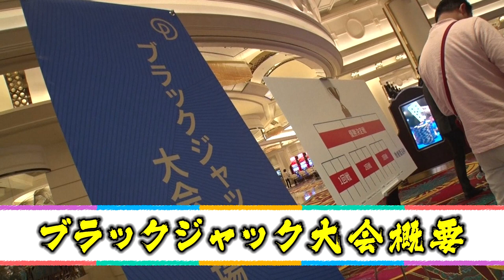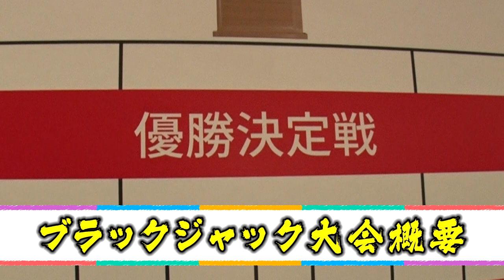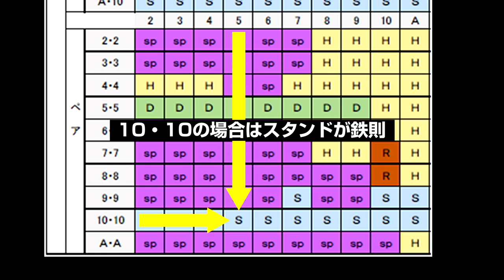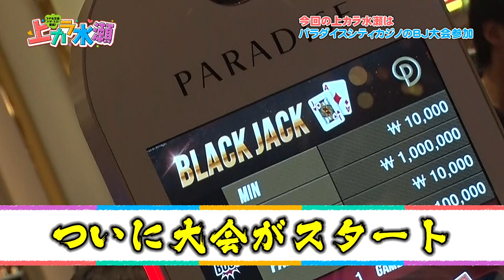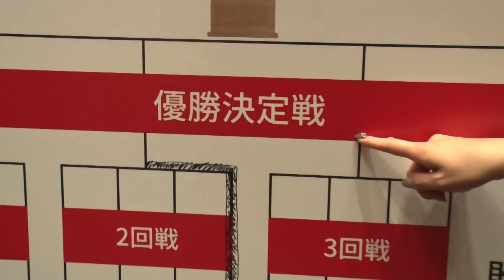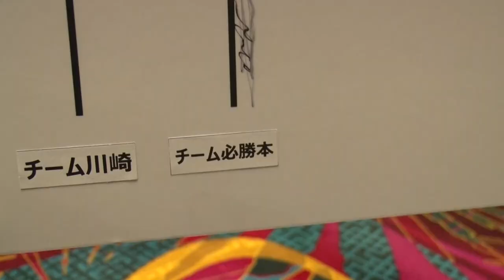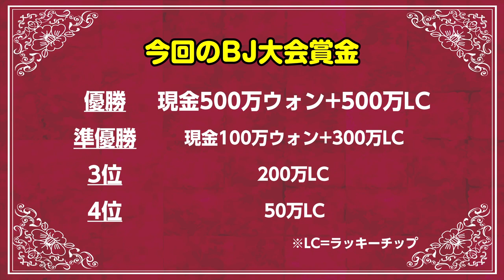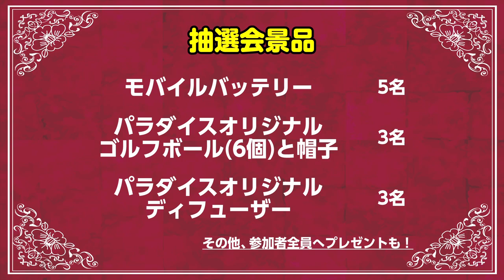【ブラックジャック大会】～優勝賞金1000万ウォン!! 韓国カジノ・パラダイスシティのBJ大会に潜入！～ 上カラ水瀬 ～特別編～《水瀬美香》《矢野キンタ》《つる子》[必勝本WEB-TV]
『上カラ水瀬 シーズン4』の幕引きとなる今回は特別編。
セガサミーが運営に関わる韓国カジノのパラダイスシティで開催されるブラックジャック大会に潜入！

「チーム必勝本」としてブラックジャックはド素人な水瀬とともに必勝本ライターのつる子と矢野キンタ、そして必勝本のエラいひと2人を加えた5人が参戦。
優勝賞金1000万ウォン(約100万円)をかけた戦いは思いもよらない熱戦に!?